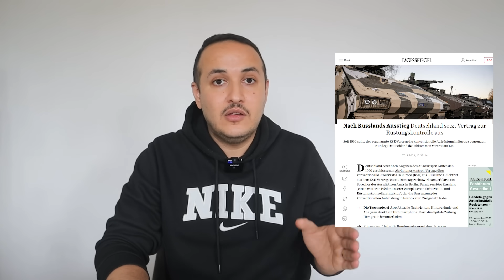أخبار ألمانيا | ربع مليون لاجيء يدخلون المانيا وظاهرة خطيرة غير مسبوقة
نسلط الضوء على الواقع حتى نفهم مايدور حولنا ومايخبيء لنا المستقبل
انا حريص على نقل كل مايحصل حولنا ومايخبئ عنا  بحيادية  ومن مصادر متنوعة موثوقة
لاتنسى تفعيل الجرس
لدعم القناة  ومساعدتي على الاستمرار

00:00  انخفاض اسعار هذه اللمواد
02:30 ربع مليون لاجيء يدخلون المانيا
04:30 تجارة جديدة تزدهر بالمانيا
07:55 اقتحام مسلح لمدرسة
 09:25 ظاهرة خطيرة بالمانيا ناس بدون شقق
12:00 تسليح اوروبا